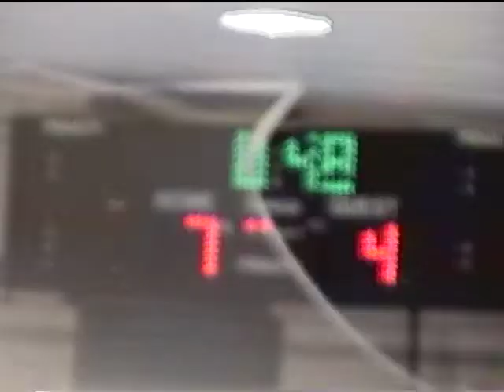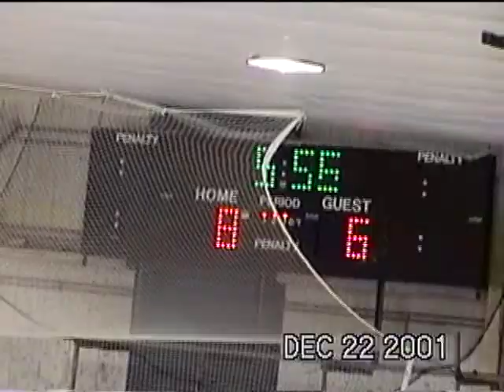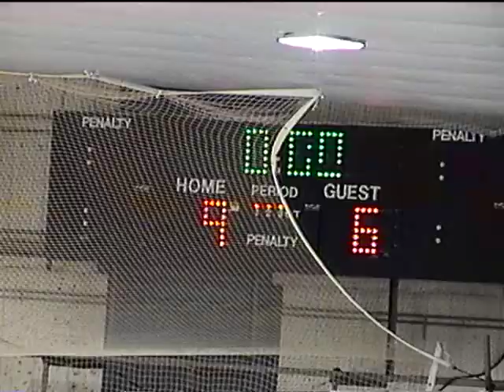2001/12/22 - Enrico Fermi high school hockey game